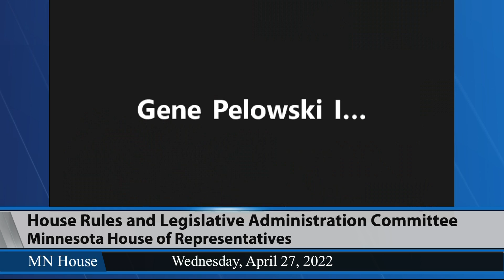House Rules and Legislative Administration Committee 4/27/22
*No Audio for first 8 seconds of video.
01:46 - Calendar for the Day - April 29, 2022.